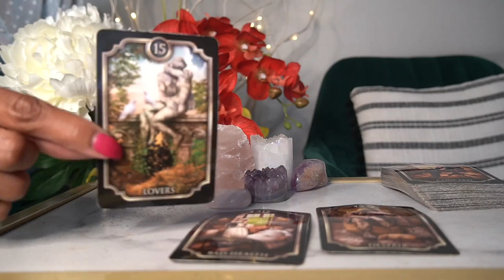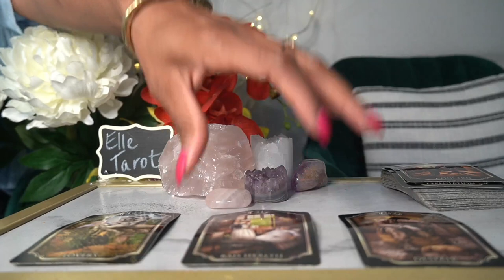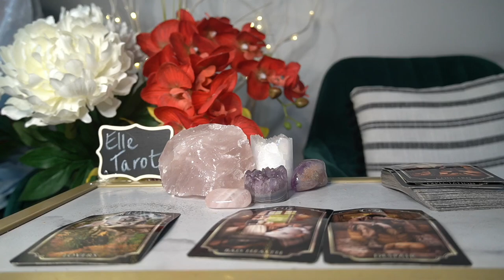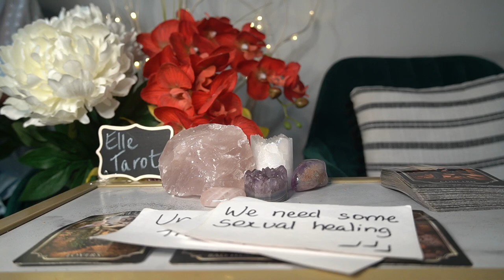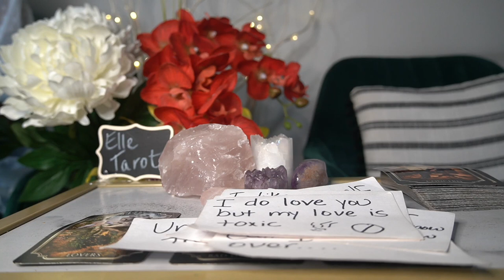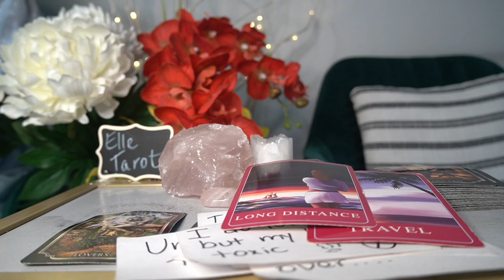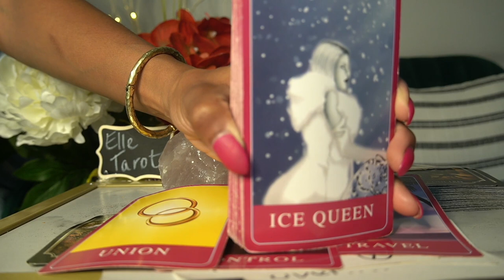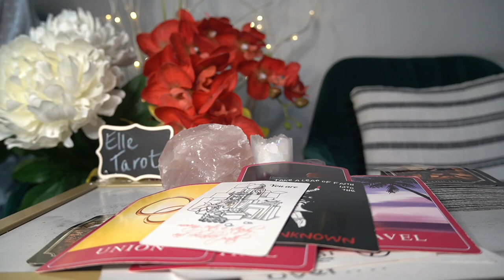AQUARIUS JUL '21 YOU MOVED AWAY FROM THE NARC AND ITS DRIVING THEM CRAZY